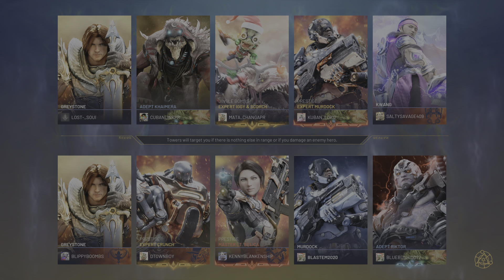Predecessor | Carry Murdock (2nd game as Carry)